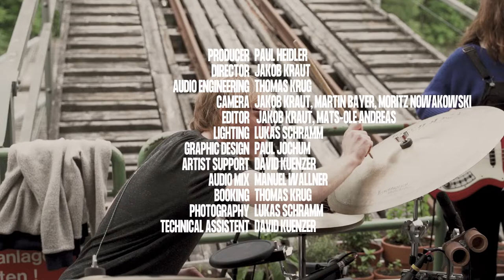UMM | Departure Session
Watch our favourite band UMM perform the songs 'Engraved', 'Thin Blue line' and  'The Good Side'.
Recorded on june 5th 2021 @ Talstation Innsbruck

Credits:

DEPARTURE SESSIONS TEAM
Producer: Paul Heidler
Director: Jakob Kraut
Audio Engineering: Thomas Krug
Camera: Jakob Kraut, Martin Bayer, Moritz Nowakowski
Editor: Jakob Kraut, Mats-Ole Andreas
Lighting: Lukas Schramm
Artist Support: David Kuenzer
Art Direction: Paul Jochum
Audio Mix: Manuel Wallner
Booking: Thomas Krug
Photography: Lukas Schramm
Technical Assistent: David Kuenzer